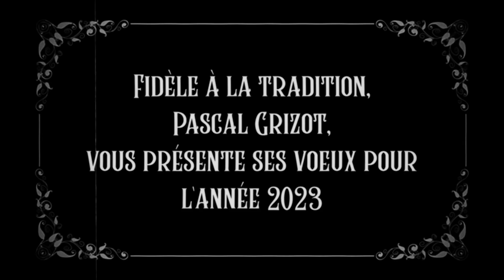Vœux 2023 : Un président peut en cacher un autre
Mais qui se cache derrière Pascal Grizot ? Meilleurs vœux de nos deux présidents pour 2023 🥳